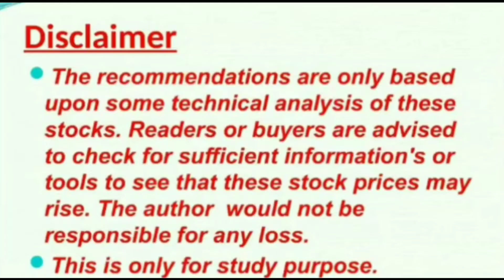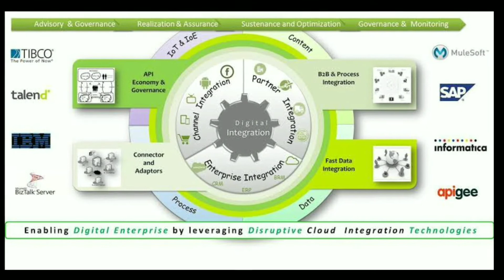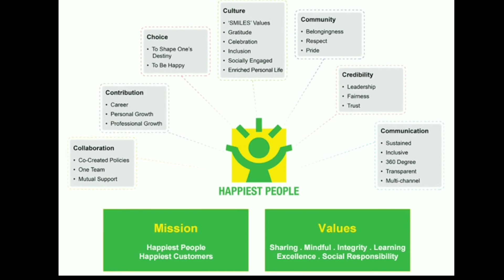Route Mobile communication IPO Details l Happiest Minds IPO Status Comparison with Route Mobile